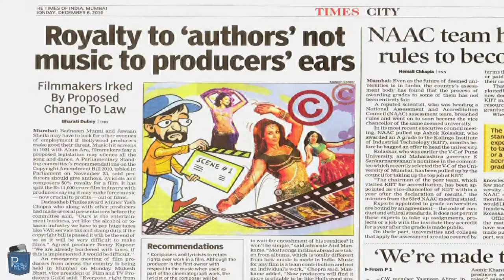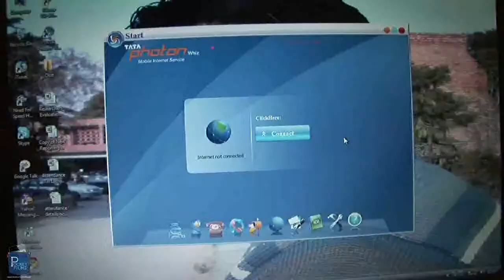Trailer 'Partners In Crime'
"Is piracy organized crime or class struggle? Are alternative artists who want to hold rights over their art, go it alone in the market, visionaries or nutcases? Is the fine line between plagiarism, inspiration a cop-out or a whole other way of looking at the fluid nature of authorship? Who owns a song â€" the person who made it or the person who paid for it? When more than three fourths of those with an internet connection download all sorts of material for free, are they living out a brand new cultural freedom â€" or are they criminals?

Metal heads who market their own music, folklorists who turn tribal aphorisms into short stories, music archivists who hoard, share everything they can get their hands on, anti-piracy fanatics who think piracy funds terrorism, a smooth talking DVD street salesman who outlines the efficiency of the illegal market, media moguls, lobbyists, 'monetizers, downloaders, uploaders, the biggest hit song of 2010, the small time nautanki singer whose "